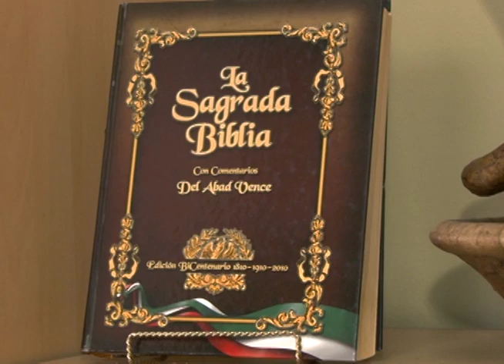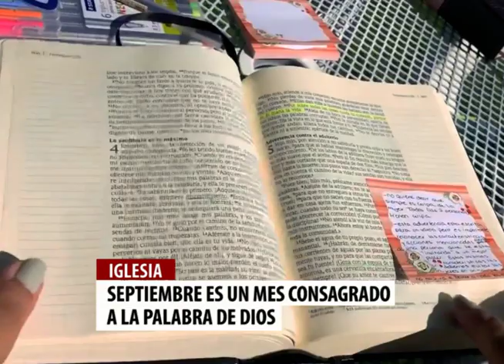Mes de las Sagradas Escrituras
Septiembre es considerado el mes de las Sagradas Escrituras, un tiempo favorable para profundizar en la Palabra de Dios y cómo responder al Señor que nos pide hacer su voluntad.